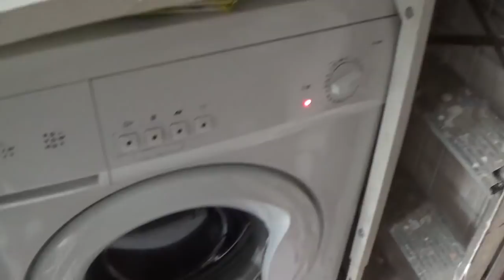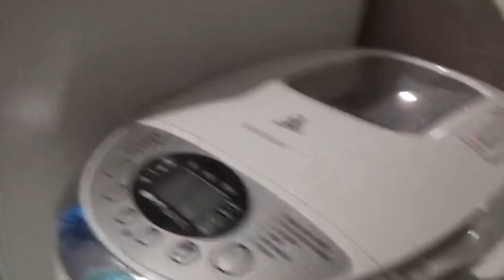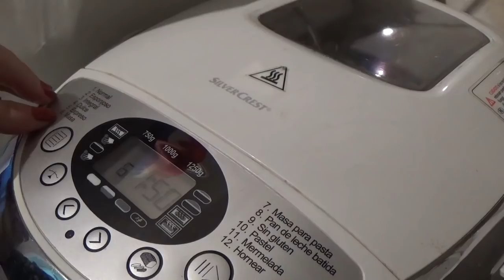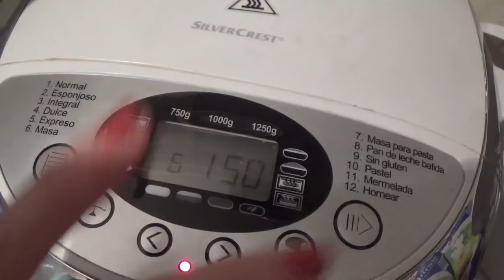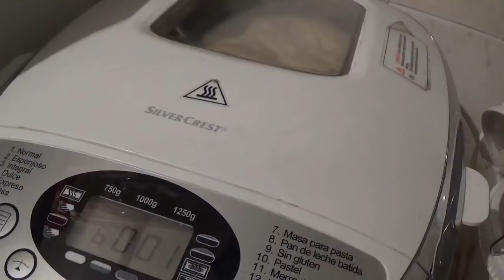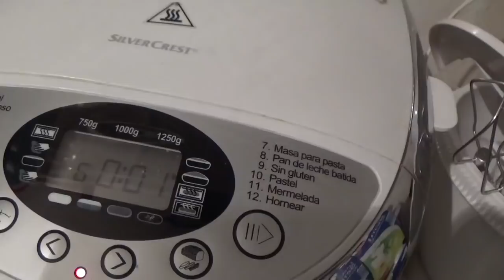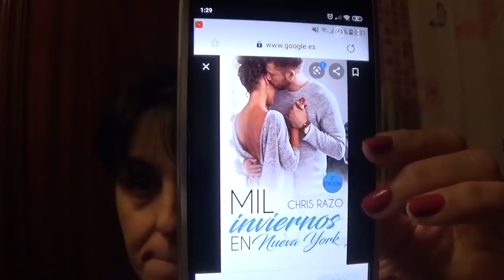VLOG 1373 HABLAR ES GRATIS